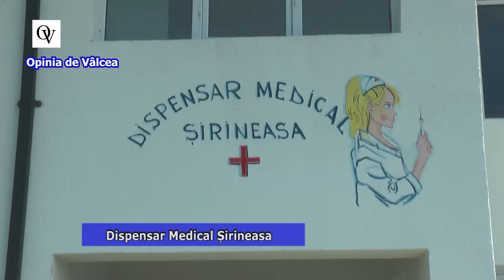BINE FACI, BINE GASESTI! ALATURI DE OAMENI!